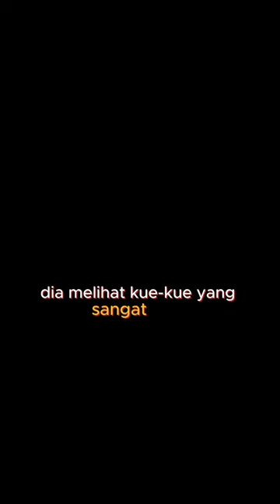LUFFY KE TOKO KUE